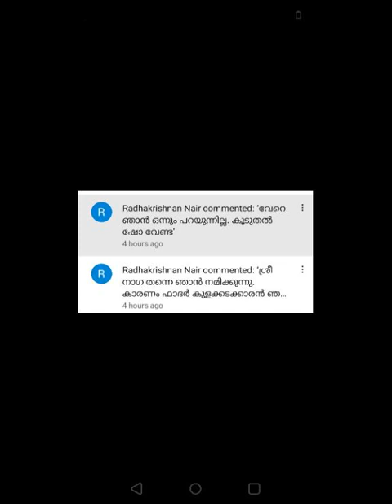രാധാകൃഷ്ണൻ നായർ ഐഡി കേട്ടിട്ട് പോകു. കൂടുതൽ തിളയ്ക്കണ്ട അത് സ്വന്തം നാശത്തിനാണ്